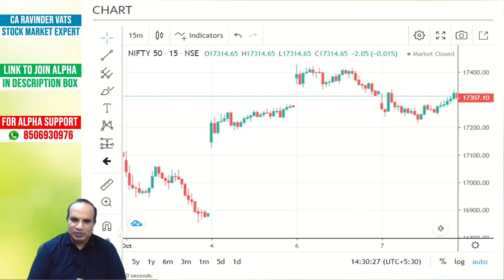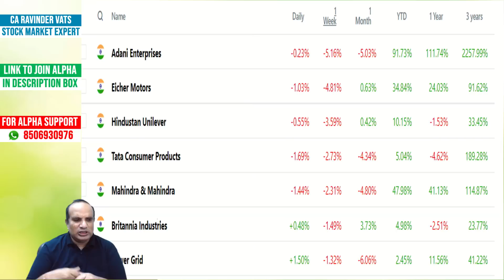Enjoy Weekend with CA Ravinder Vats